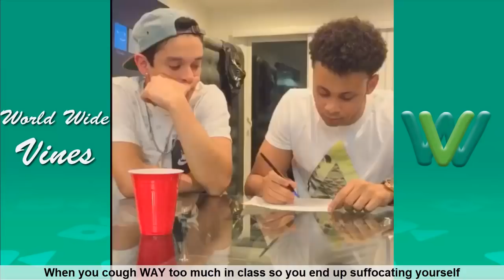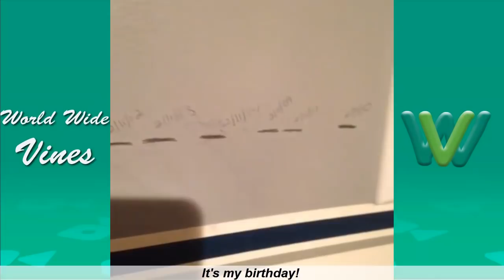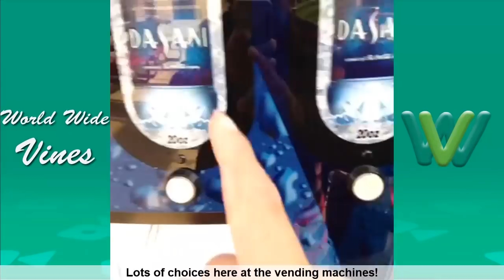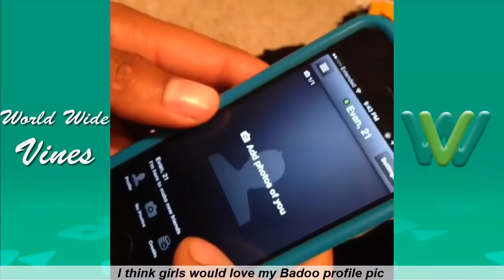Dwarf Mamba Vs Big Nik Vines | Best Vine Compilation 2018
I hope you enjoy this new series where I pick the best vines from two popular Viners.
On this video: DwarfMamba VS BigNik Vines
Best Vine Compilation 2018